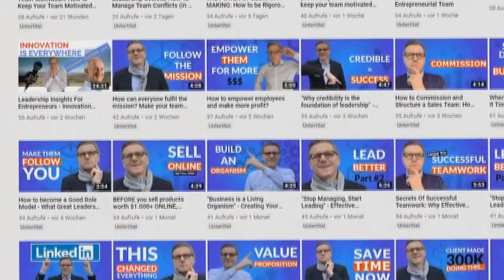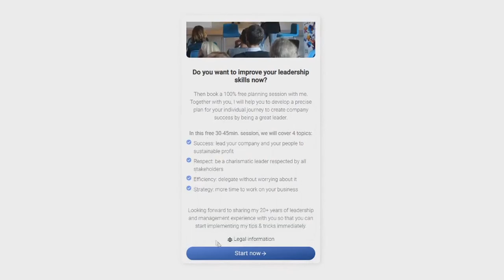Team-Motivation: How to Keep Your Team Motivated (in under 3 Minutes) #3